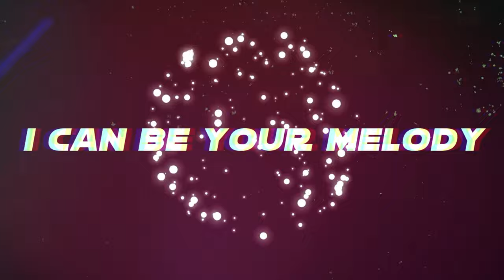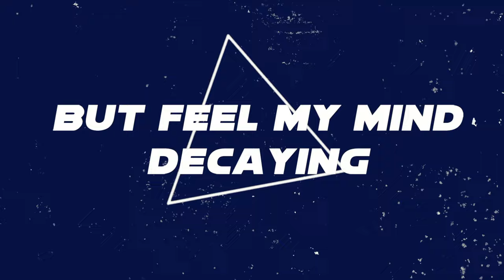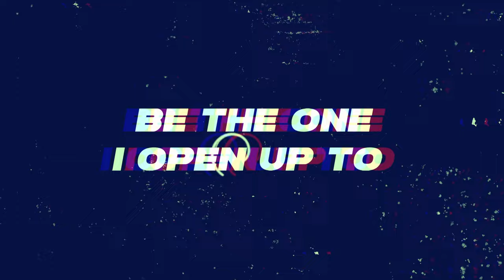Break Out (Izabelle McRae & Brandon Laubach)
This video was made as part of the David Z Foundation All-Star Fundraiser on Sunday March 7th, 2021.  The DZF is a 501(c)(3) non-profit organization that raises money for music education in memory of David Z. To find out more information or to donate, please